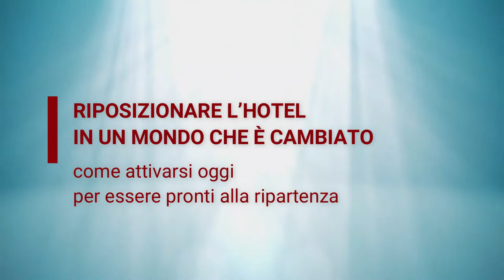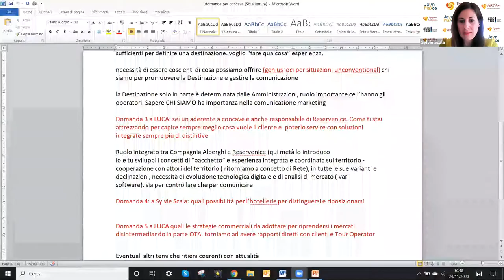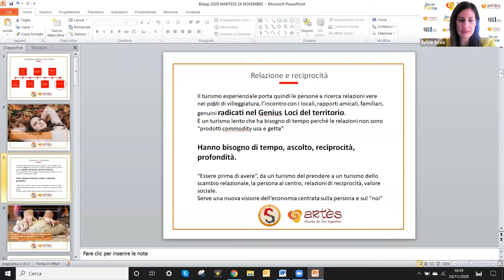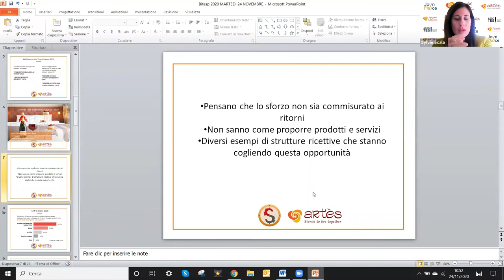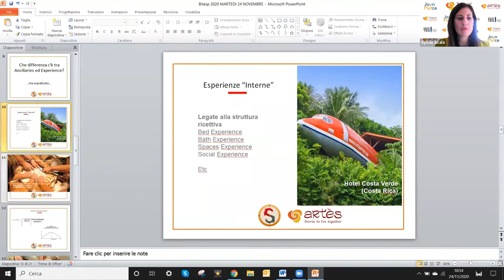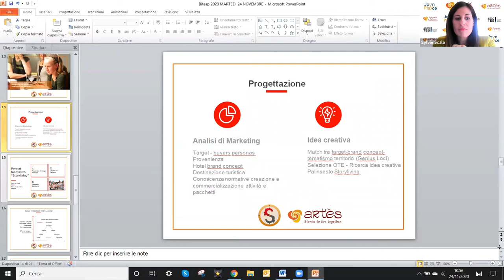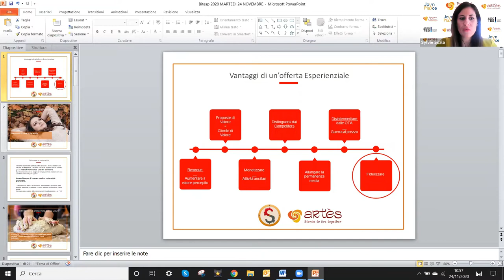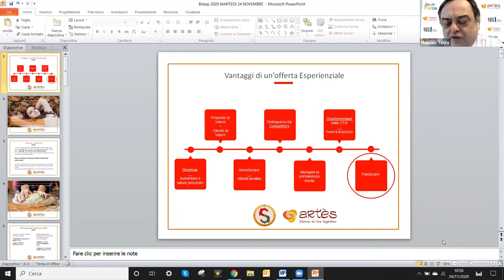#6 PROTAGONISTI E TERRITORI:RIPOSIZIONARE L’HOTEL IN UN MONDO CHE È CAMBIATO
PROTAGONISTI E TERRITORI "insieme oltre la crisi"
un format curato da Artès

Episodio 6
RIPOSIZIONARE L’HOTEL IN UN MONDO CHE È CAMBIATO
come attivarsi oggi per essere pronti alla ripartenza

Intervengono

Roberto Farinati
Coordinatore
Consorzio Concave

Gianluca Serra
Reservenice Tour Operator
Marco Polo Hotels Group

Sylvie Scala
Consulente Turismo e Web Marketing

Modera Maurizio Testa
Coordinatore Nazionale Progetto Artès